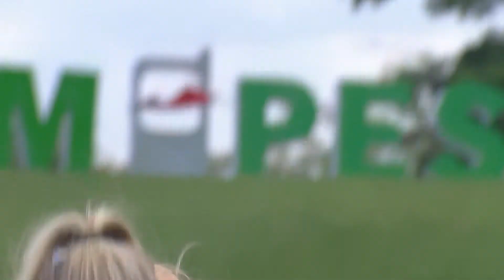TOP SHOTS | Magical Kenya Ladies Open